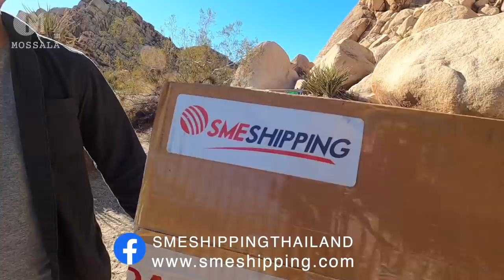เกือบเดี้ยง! กิจกรรมฤดูหนาวในลอสแอนเจลิส อเมริกา มอสลา |Snowboard at Mountain High LA-CA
ฤดูหนาวกับกิจกรรมฮิตของคนอเมริกัน เล่นสโนบอร์ดครั้งแรกรอดไหม? จากคนเล่น SurfSkate มาเล่น Snowboard!